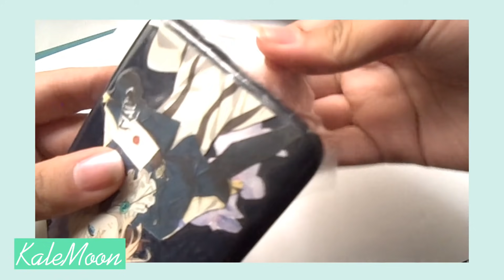Como decorar tu funda con Anime - [manualidades anime]🦋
Musica:"BTS - Filter | Music Box/Lullaby Version" de elzish two en YouTube